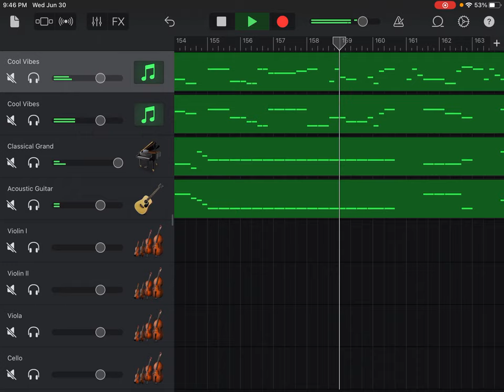String Quartet No. 1 in B Flat Major, Op. 1, No. 1, Hob.III 1, La chasse, ll Minuet, Joseph Haydn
RETAKE Version